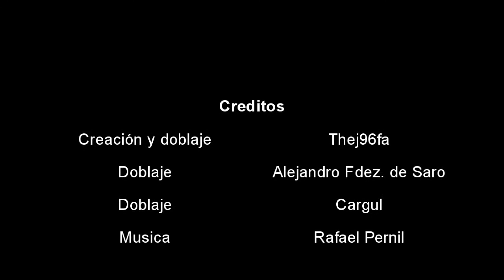[Doblaje] Metal Gear Solid 3: ¡Quiero Aprobar!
Charlie Warrior es un personaje que se lo ha puesto difícil a mucha gente, ¿podrá nuestro amigo aprobar su examen?